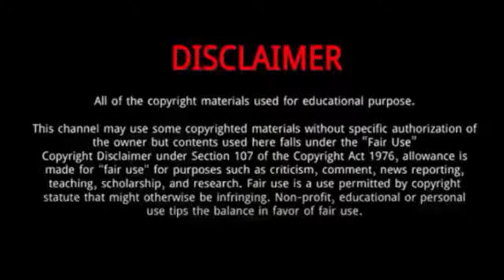Konnor McClain || 10 Things You Didn't Know About Konnor McClain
Konnor McClain is an American artistic gymnast and a member of the United States women's national gymnastics team.
He was Born on February 1, 2005 in Las Vegas, Nevada, United States.
She has three siblings.
Her family moved to West Virginia when she was three years old.
McClain competed at the 2022 Winter Cup and won the all-around competition ahead of Skye Blakely and eMjae Frazier.
At the DTB Pokal team challenge in Stuttgard, Konnor won gold in the team and gold on beam and silver on floor exercise.